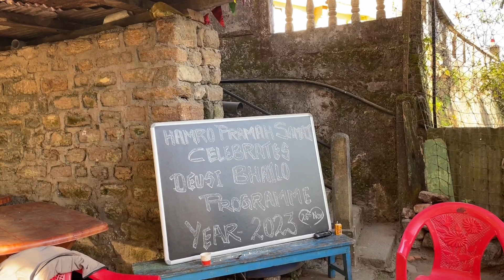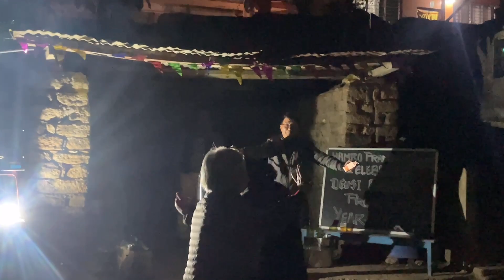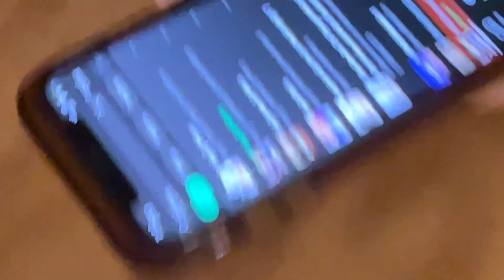Society Diwali Celebration|| Singing songs & Dancing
Reflection by Roa

Reflection by Roa